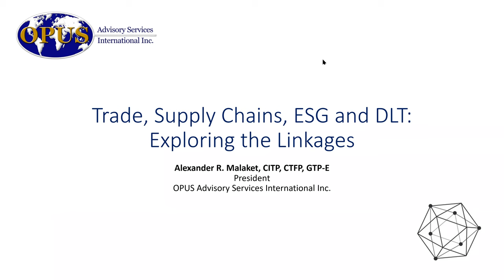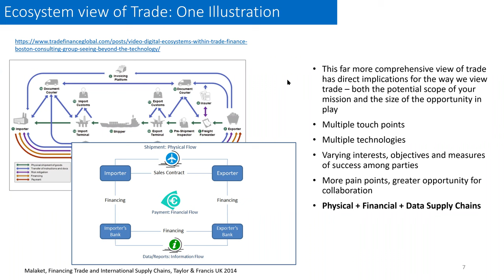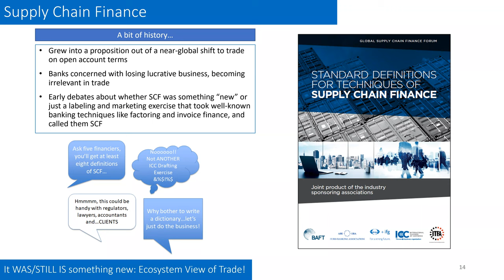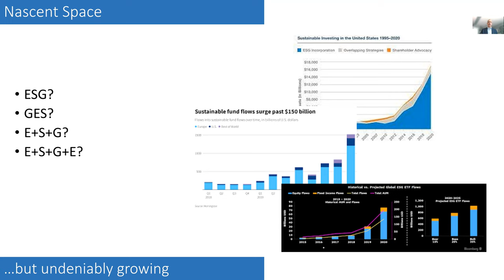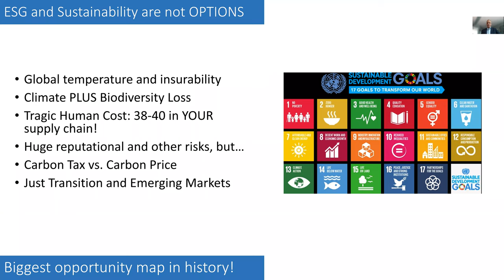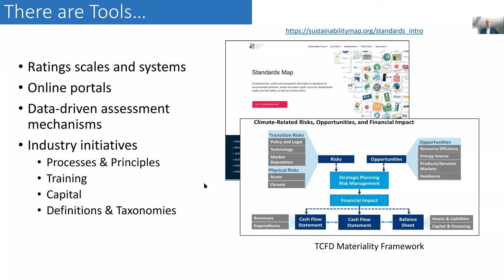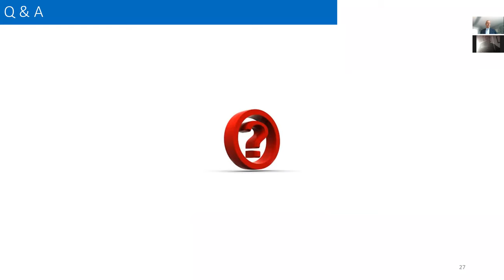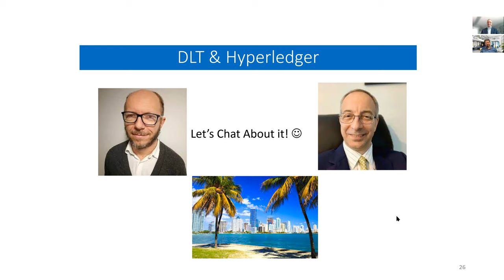Trade, Supply Chains, ESG and DLT: Exploring the Linkages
A recording of the Trade Finance Special Interest Group on January 11, 2022.    Mr Alexander Malaket, President, OPUS Advisory Services Int'l Inc;, Toronto took us on a journey that explore the links and the future perspectives for ESG in TF and SCF involving massively DLTs and Hyperledger in particular.